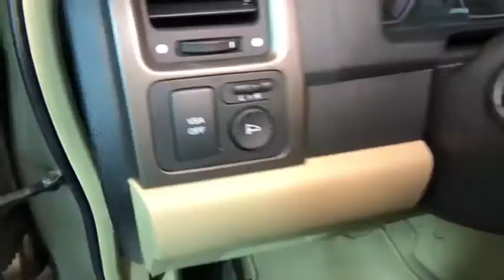2008 Honda CR-V Easton PA, Allentown PA , Bethlehem PA, Quakertown PA, Phillipsburg NJ FP10818A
Borrego Beige Metallic Used 2008 Honda CR-V available in Easton, Pennsylvania at Koch Ford. Servicing the Allentown PA , Bethlehem PA, Quakertown PA, Phillipsburg NJ area.

Koch Ford
3810 Hecktown Rd

NEW BRAKES, CLEAN CARFAX...NO ACCIDENTS, AWD, ABS brakes, Electronic Stability Control, Illuminated entry, Low tire pressure warning, Speed control, Speed-sensing steering, Traction control.br20/26 City/Highway MPGbrbrAwards:br * 2008 KBB.com Brand Image AwardsbrKelley Blue Book Brand Image Awards are based on the Brand Watch(tm) study from Kelley Blue Book Market Intelligence. Award calculated among non-luxury shoppers.  Kelley Blue Book is a registered trademark of Kelley Blue Book Co., Inc.brKOCH 33 MEANS MORE!